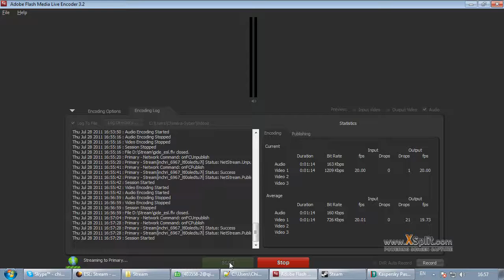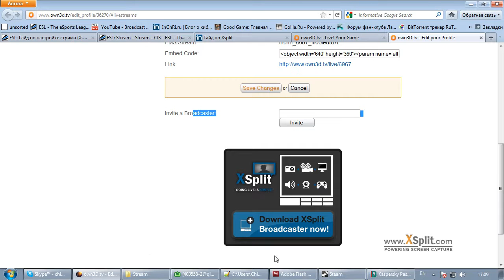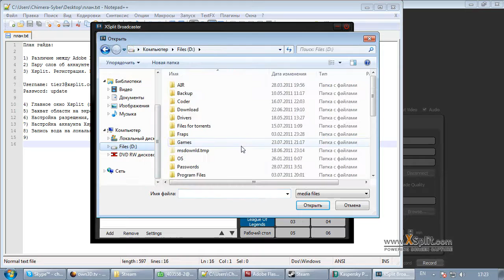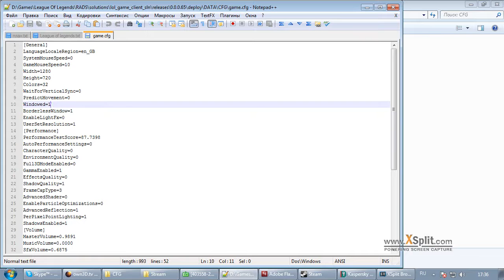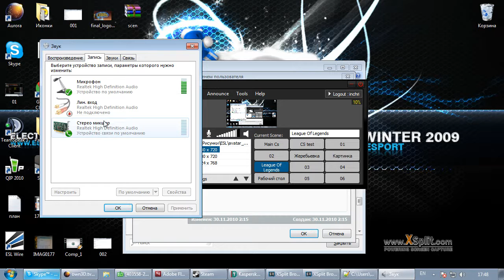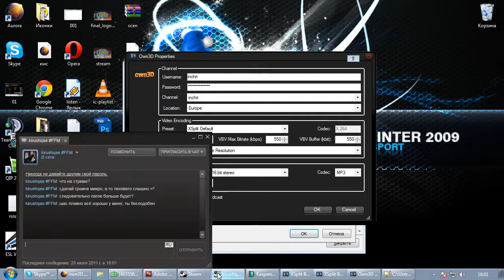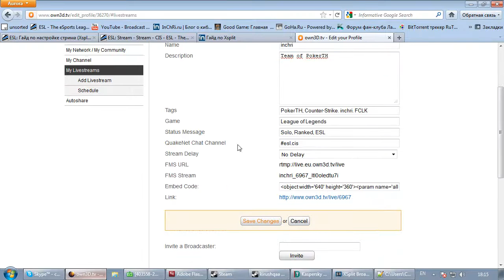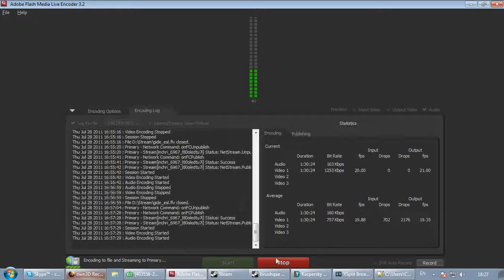Гайд по Xsplit (new)